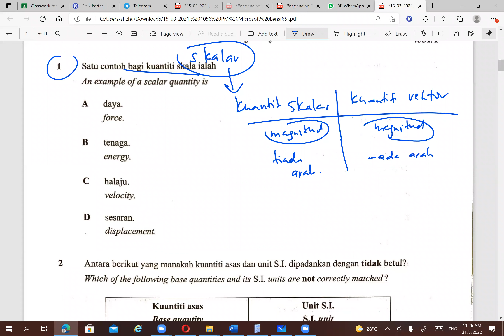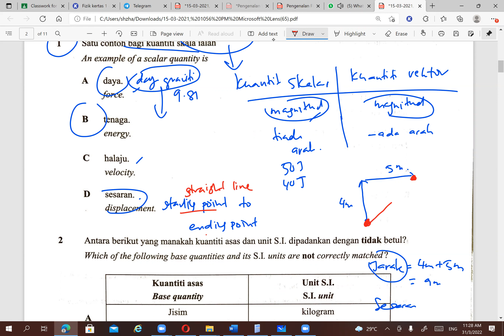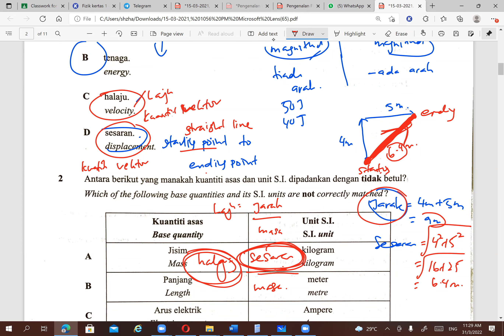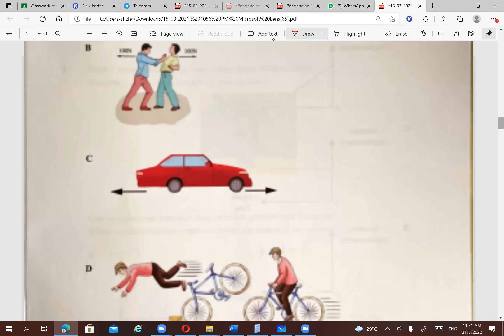FIZIK FINAL EXAM F4 I (5 HANAFI, 31 MAC 2022)